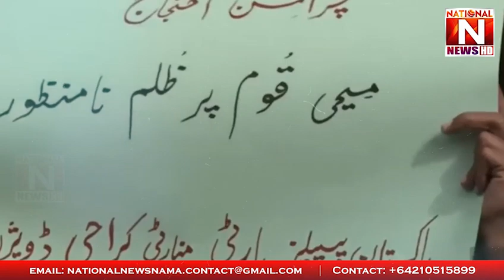Why did Jardanwala incident happen? | National News Nama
جڑانوالہ میں دراصل کیا ہوا؟ دل دہلا دینے والی تفصیلات